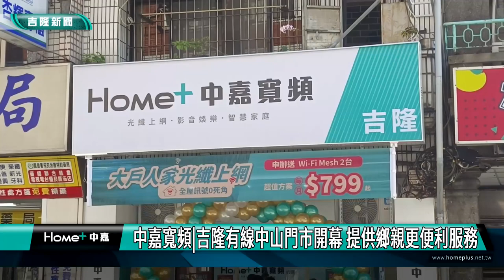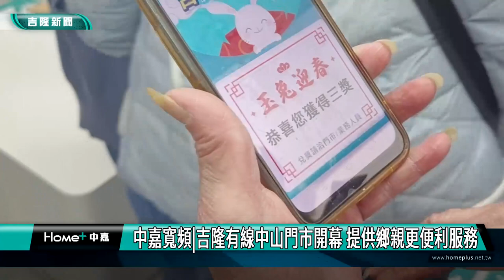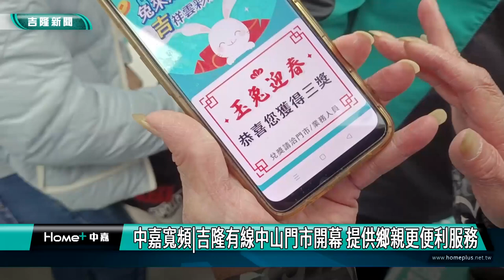基隆|中嘉寬頻|吉隆有線電視公司|中山門市|開幕|服務|西定路|吉隆有線中山門市開幕 提供鄉親更便利服務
中嘉寬頻|吉隆有線中山門市開幕 提供鄉親更便利服務

(中嘉吉隆新聞記者吳俊松/基隆報導)為了回應基隆鄉親對中嘉寬頻|吉隆的長期支持，秉持顧客導向的服務理念，特地挑選市中心位置開設基隆地區第二家門市，也就是位在中山區西定路10號的中嘉寬頻|吉隆有線中山門市正式開幕啟用，將提供鄉親們更便利的服務以及更多物超所值的寬頻方案及多元智慧生活服務，並且從現在開始到3月7號為止一個多月期間，到門市申辦光纖上網方案不僅有限時優惠價格，更有優惠老客戶的專屬方案喔！

在中嘉寬頻業務事業處副總經理林聰俊､管理本部副總經理陳協和､吉隆有線電視公司總經理李宇屏以及北區門市服務處協理林菁彥和服務部副理李廣志共同剪綵，吉隆有線電視中山門市正式開幕啟用！立刻就有客戶進來中山門市申辦相關服務，也非常肯定中山門市對客戶以及民眾的便利性！

成立吉隆有線第二家門市就是為了回應基隆鄉親對中嘉寬頻的長期支持，秉持顧客導向的服務理念，特地挑選市中心位置開設基隆地區第二家門市，也就是位在中山區西定路10號的吉隆有線中山門市正式開幕啟用，將提供鄉親們更便利的服務以及更多物超所值的寬頻方案及多元智慧生活服務！

中嘉集團業務事業處副總經理林聰俊更帶來好消息，從正式開幕到3月7號為止一個多月期間，到門市申辦光纖上網方案不僅有限時優惠價格，更有優惠老客戶的專屬方案喔！

而慶祝吉隆中山門市開幕，更特地推出”金兔刮刮樂”活動，歡迎鄉親好朋友來吉隆中山門市參觀試試手氣，就有機會刮中最大禮2000元禮劵等各項好禮喔！

開幕現場也湧入許多前來參觀中嘉寬頻各項嶄新服務的的鄉親好朋友逗熱鬧，更現場試手氣，果然刮中不同的各項好禮，而服務處就在附近的基隆市議會議前議長宋瑋莉也親自蒞臨吉隆中山門市參觀，對於中嘉吉隆提供民眾更便利優質的服務表示高度肯定和期許！

金兔刮刮樂活動將從2月1號到2月5號為止，歡迎鄉親好朋友把握機會前來吉隆中山門市參觀，試手氣中大獎！